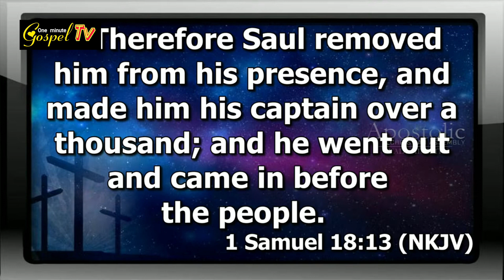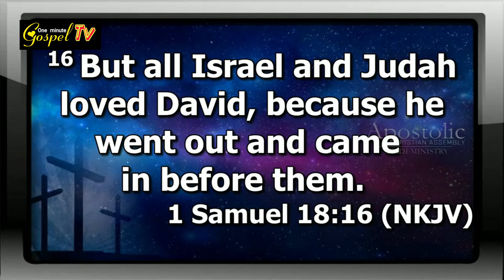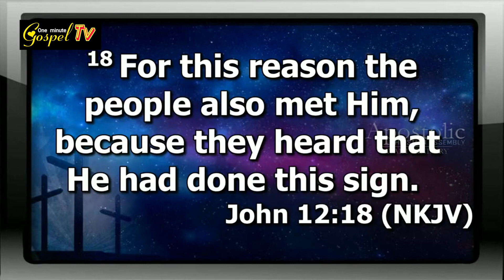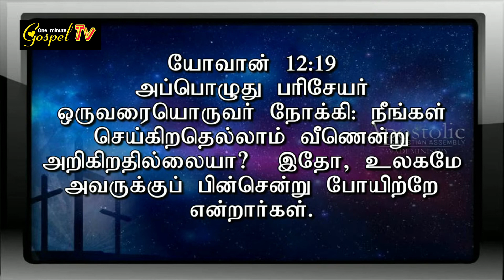உனக்கு விரோதமாய், சத்துரு எழும்பக் காரணம், உன் மேல் இருக்கும் தேவனுடைய தயவு!!!